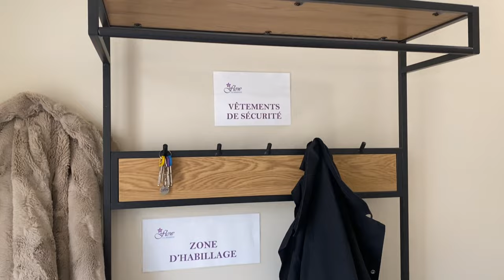LA VISITE !!! La nouvelle savonnerie